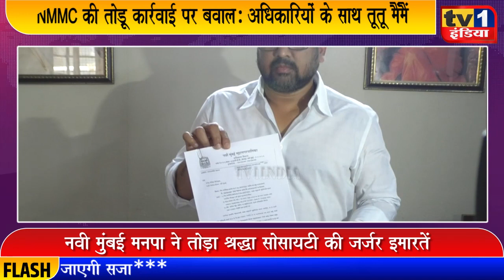NMMC की तोड़ू कार्रवाई पर बवाल | लाईट पानी कनेक्शन काटने पर रहिवासियों ने मचाया बवाल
नवी मुंबई महानगर पालिका ने आज वाशी की श्रद्धा सोसायटी के उन जर्जर इमारतों को तोड़ दिया जिसे धोखादायक घोषित करते हुए लाईट पानी कनेक्शन काट दिया गया था. हालांकि इस दौरान स्थानीय रहिवासियों का कड़ा विरोध झेलना पड़ा. सहायक आयुक्त महेन्द्र सिंह ठोके ने बताया कि कोर्ट के आदेश के बाद यह कार्रवाई की गयी है..